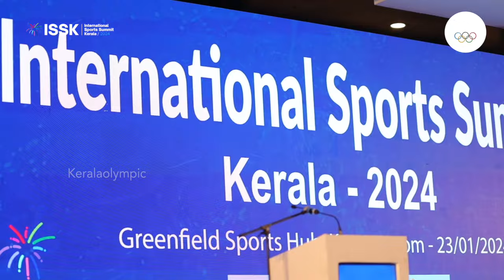Inauguration of International Sports Summit Kerala | CMO | Pinarayi Vijayan | ISSK